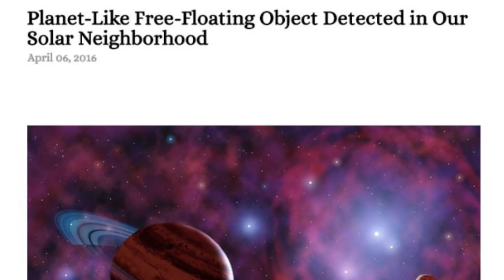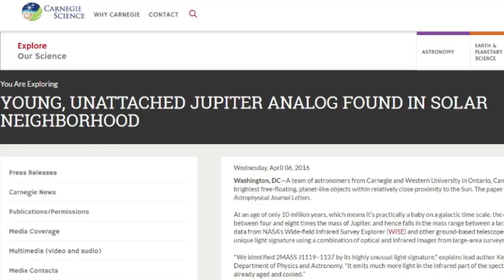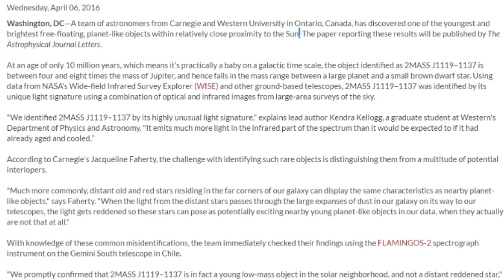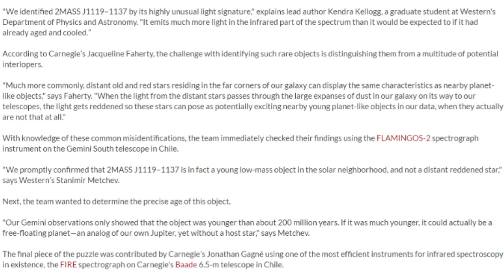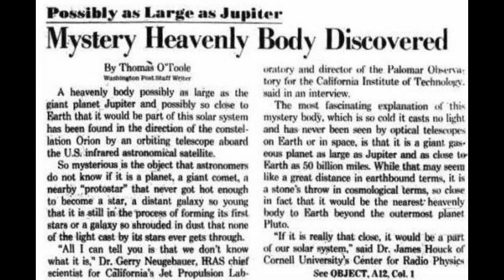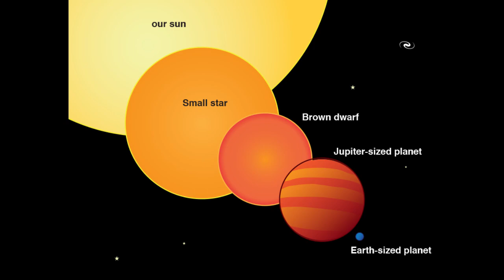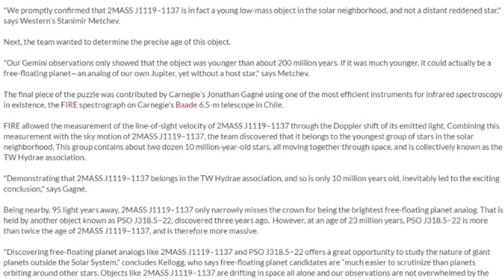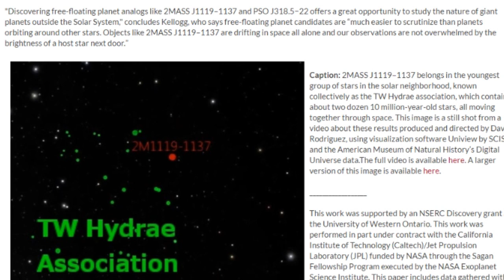Rogue Brown Dwarf discovered in our Solar Neighborhood!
Astronomers have found an unattached Brown Dwarf near our Solar Neighborhood that is the size of Hercolubus, the mythical giant red problem planet. So that is fascinating. We've been getting a lot of these Hot Jupiter, Strange Saturn Planet 9 and X type stories lately.

Crazy.

T

Washington, DC—A team of astronomers from Carnegie and Western University in Ontario, Canada, has discovered one of the youngest and brightest free-floating, planet-like objects within relatively close proximity to the Sun. The paper reporting these results will be published by The Astrophysical Journal Letters.
At an age of only 10 million years, which means it’s practically a baby on a galactic time scale, the object identified as 2MASS J1119–1137 is between four and eight times the mass of Jupiter, and hence falls in the mass range between a large planet and a small brown dwarf star. Using data from NASA's Wide-field Infrared Survey Explorer (WISE) and other ground-based telescopes, 2MASS J1119–1137 was identified by its unique light signature using a combination of optical and infrared images from large-area surveys of the sky.
"We identified 2MASS J1119–1137 by its highly unusual light signature," explains lead author Kendra Kellogg, a graduate student at Western's Department of Physics and Astronomy. "It emits much more light in the infrared part of the spectrum than it would be expected to if it had already aged and cooled.”
According to Carnegie’s Jacqueline Faherty, the challenge with identifying such rare objects is distinguishing them from a multitude of potential interlopers.
"Much more commonly, distant old and red stars residing in the far corners of our galaxy can display the same characteristics as nearby planet-like objects," says Faherty. "When the light from the distant stars passes through the large expanses of dust in our galaxy on its way to our telescopes, the light gets reddened so these stars can pose as potentially exciting nearby young planet-like objects in our data, when they actually are not that at all."
With knowledge of these common misidentifications, the team immediately checked their findings using the FLAMINGOS-2 spectrograph instrument on the Gemini South telescope in Chile.
"We promptly confirmed that 2MASS J1119–1137 is in fact a young low-mass object in the solar neighborhood, and not a distant reddened star," says Western’s Stanimir Metchev.
Next, the team wanted to determine the precise age of this object.
"Our Gemini observations only showed that the object was younger than about 200 million years. If it was much younger, it could actually be a free-floating planet—an analog of our own Jupiter, yet without a host star," says Metchev.
The final piece of the puzzle was contributed by Carnegie’s Jonathan Gagné using one of the most efficient instruments for infrared spectroscopy in existence, the FIRE spectrograph on Carnegie's Baade 6.5-m telescope in Chile.
FIRE allowed the measurement of the line-of-sight velocity of 2MASS J1119–1137 through the Doppler shift of its emitted light. Combining this measurement with the sky motion of 2MASS J1119–1137, the team discovered that it belongs to the youngest group of stars in the solar neighborhood. This group contains about two dozen 10 million-year-old stars, all moving together through space, and is collectively known as the TW Hydrae association.
"Demonstrating that 2MASS J1119–1137 belongs in the TW Hydrae association, and so is only 10 million years old, inevitably led to the exciting conclusion," says Gagné.
Being nearby, 95 light years away, 2MASS J1119–1137 only narrowly misses the crown for being the brightest free-floating planet analog. That is held by another object known as PSO J318.5−22, discovered three years ago.  However, at an age of 23 million years, PSO J318.5−22 is more than twice the age of 2MASS J1119–1137, and is therefore more massive.
"Discovering free-floating planet analogs like 2MASS J1119–1137 and PSO J318.5−22 offers a great opportunity to study the nature of giant planets outside the Solar System," concludes Kellogg, who says free-floating planet candidates are “much easier to scrutinize than planets orbiting around other stars. Objects like 2MASS J1119–1137 are drifting in space all alone and our observations are not overwhelmed by the brightness of a host star next door.”